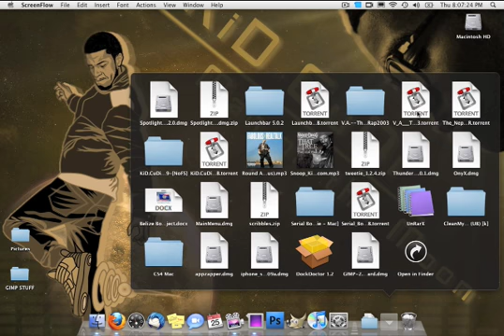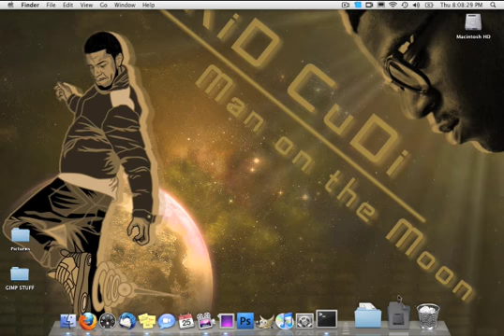Cool Dock Tweak For Mac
How to get gradient color to show what you are selecting on Dock Grid Stack
what you need to type in terminal is

"defaults write com.apple.dock mouse-over-hilte-stack -boolean YES"

then "killalldock"

to take it off change "-boolean YES" to "-boolean NO"